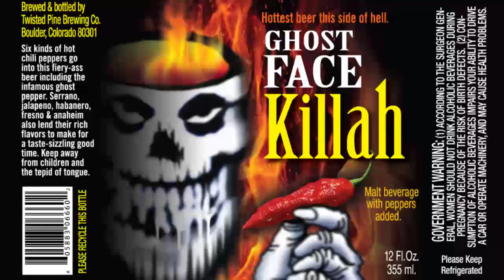Craft Beer Trading (Ep. 1)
Twitters-
Mike- @thebarpodcast
World of Beer UCF- @WOB_UCFarea